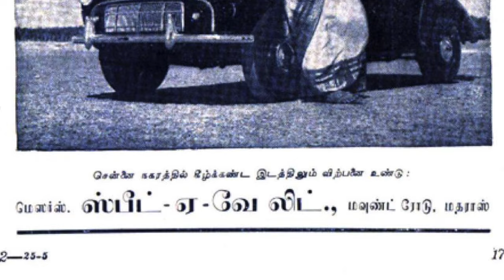இங்கே வா இங்கே வா - ingE vaa ingE vaa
மக்கள் திலகத்தின் காதல் வாகனம்
கலைச்செல்வி
P சுஷீலாவுடன்  P B ஸ்ரீனிவாஸ்
K V மகாதேவன் இசையில்
மாயவநாதன் வரிகள்